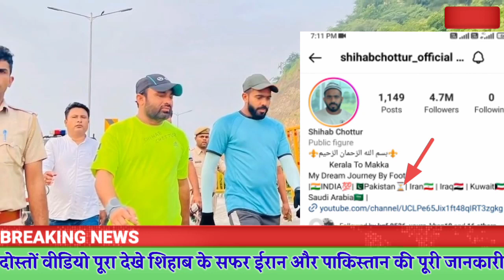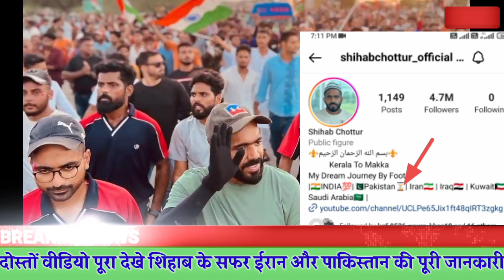Day 240 🥰 शिहाब यहां मिले welcome to Iran border 🥰 shihab chittur live location 29जनवरी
Shihab chittur Kerala to makka Shihab Bhai live location
Shihab chittur Pakistan
Shihab Bhai live update Shihab Bhai news
shihab chottur official shihab chottur live location today night
Shihab pakistan news live
Shihab chittur
Shihab chittur

shihab Pakistan
shihab chottur Pakistani visa update
shihab official channel
shihab videos
Shihab Chottur Pakistan today
Shihab Chottur Welcome to the Pakistan
Shihab Chottur Pakistan live update
Shihab Chottur Live in Pakistan
ak or mj trending
shihab_live today

shihab pakistan Visa update today shihab chottur official
Abdul gaffar vlogs
gaffar vlogs
Tanvir afroz pakistan news shihab pakistan kab tak pahunchega sahab chatur Live pakistan shihab chittur live
shihab
pakistan Visa update today
visa update news shihab chittur
shadab bhai wagah border kab pahunchegi
shihab chottur pakistan shihab chottur visa update today
shahi imam punjab shihab chittur
breaking news live today
shihab live
shihab today
shihab hajj
shihab malappuram
shihab mecca
shihab dream
chottur shihab shihab today live shihab chottur pakistan kab pahuchega
shihab tirur
shihab news
keralatomakkah
shihabchottur
ab pakistan ne visa nahi diya shihab bhai ko shihab chottur kerala to mecca hajj by walking
hajj live
Shihab Chottur
Pakistan Border
Mohammed Sageer Official
sageer ahmad saifi Shihab chittur live today
shihab pakistan news liv
shihab
shihab chottur
shihab pakistan news live pakistan Visa update today
shihab today Visa update
shihab pakistan kab tak pahunchega
shahrukh Singhal
shihab live update kerala to makkah walking shihab chottur punjab
shihab chottur pakistan visa shihab chottur kerala to mecca
shihab walking
shihab kerala

sihab chittur
shihab chittur pakistan entry news
shihab chittur pakistan entry
shihab chittur pakistan welcome pakistan welcome shihab chittur
pakistan shihab chittur news
Shihab Chottur today live location Shihab chittur live today shihab pakistan Visa update
shihab live update kerala to makkah walking wahid dost live
shihab chottur new video shihaab pakistan visha
SS vlogs shihab chottur official

shihab entry in Pakistan
shihab journey to makkah
shihab Kahan pahunche
shihab location
shihab chittur live shihab chittur official
shihab journey to makkah shihab Kahan pahunche
shihab location
sihab Bhai Kahan pahunche sihab official channal
sihab chittur Pakistan entry
sihab bhai Pakistan entry
shahi imam panjab video,
shihab chittur live today
shihab chittur
sehaab
kerela
Pakistan live news
Pakistan react shihab chittur
Pakistan shihab chittur
Pakistan reaction shihab chittur
live Shahi imam panjab shihab chittur
shihab Bhai
shihab pakistan Visa update
Tanvir afroz pakistan MD aasip up wala
aslam rc vlog channel shihab pakistan news shihab Bhai kaha Tak pahunche pakistan Visa update today
shihab pakistan border news
pakistan shihab chittur live
sihab bhai Kahan pahunche sihab today live
Pakistan
Shihab chittur Pakistan reaction on shihab chittur
shihab chittur Pakistan reaction